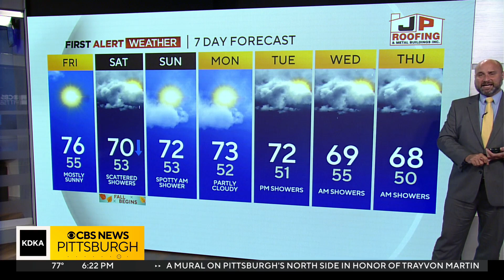KDKA-TV Evening Forecast (9/21)